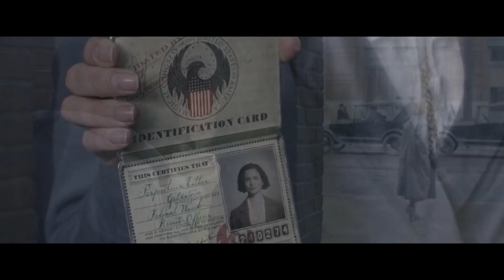ytp fantastic beasts and where to find them part 1